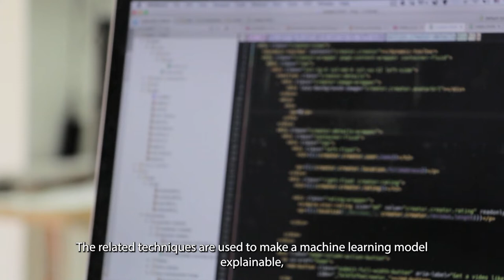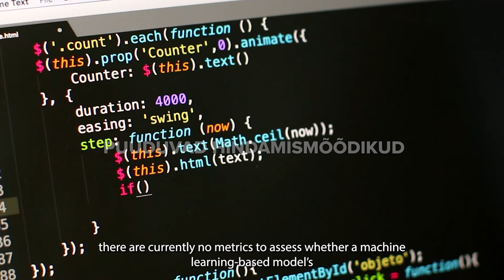Mis toimub masinõppemudelite ja tehisintellekti „mustas kastis“?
TalTechi tarkvarateaduse instituudi professor Juri Belikov ja arvutisüsteemide instituudi professor Eduard Petlenkov räägivad masinõppe ja tehisintellekti kasutamisest energiasektoris.

Masinõppel ja tehisintellektil palju erinevaid rakendusi, sealhulgas energiasektoris, kuid vaatamata nende väga headele tulemustele teadustöös, ei ole neid laialdaselt praktikas kasutusele võetud. Miks? Üks peamisi põhjusi on selliste mudelite vähene tõlgendatavus. See tähendab, et me ei mõista, kuidas nad oma otsuseid teevad. Selle tulemuseks on usalduse puudumine kasutaja seisukohast, kes tavaliselt eelistab jääda kindlaks tõestatud vahenditele, mida ta mõistab.

Masinõppe mudelid on enamasti nn. musta kasti mudelid, mida treenitakse andmete alusel ning mudeli tehtud otsuseid on väga keeruline (tihtipeale peaaegu võimatu) analüüsida. Kasutaja ei tea, mis mudeli sees toimub ning tehtud otsuste põhjused jäävad arusaamatuks. Seepärast on tehisintellekti otsuseid tavakasutajal raske usaldada.